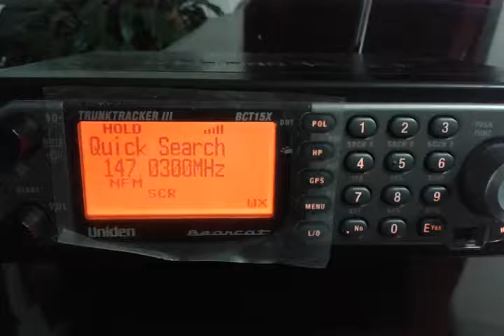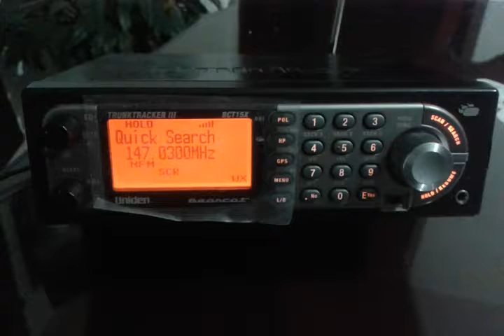UHF Scanner Uniden